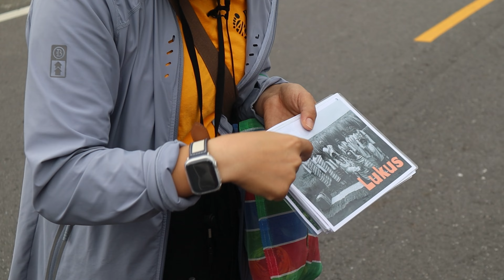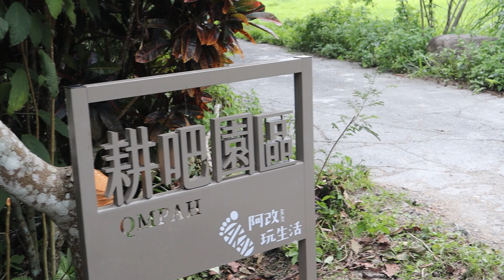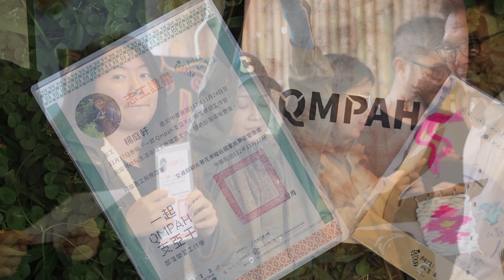【花蓮】走進太魯閣部落生活體驗！四天三夜 一起 QMPAH 支亞干 縱谷原遊會工作假期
你是否也曾經想過，逃離都市的八街九陌，走入鄉村的阡陌交通，來到部落裡生活呢？

感受自然的節奏、品味文化的傳承
然後與孕育我們的這片土地，重新連結

這次，就讓我們一起走進花蓮支亞干部落
來場工作假期吧！